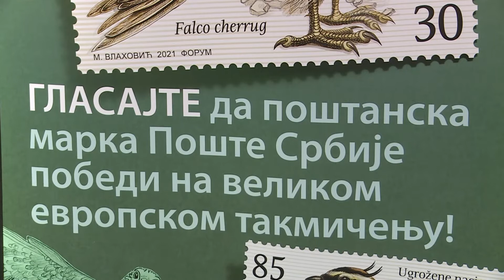Beograd, JP Posta Srbije i Prirodnjacki muzej organizuju izbor za najlepsu postansku marku